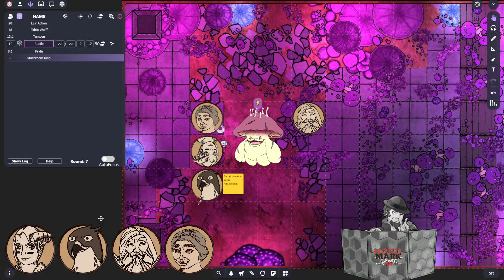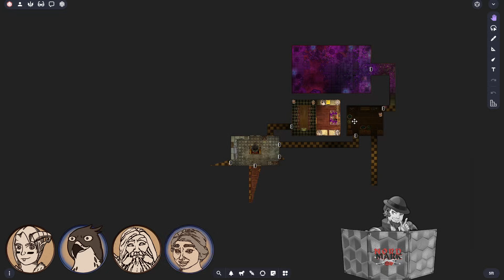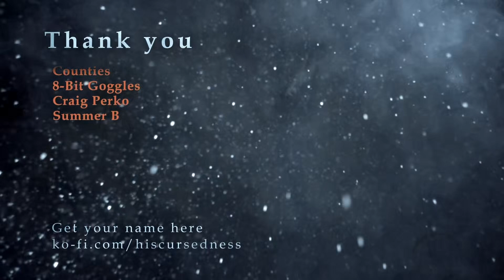An Ancient Flavour Pt. 2 | Nordmark D&D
A delicious smell wafting out of the mead hall has caught your attention. There you find, the legendary chef known as "The Man Of Flames." It seems news of the Airedale bake off have reached him and he's come to town to investigate the whereabouts of an ancient blend of spices supposedly known to have remarkable flavor, seemingly left in the tomb of an old spice lord. Seeing a tasty opportunity to recruit some adventurers to help him while he stays back to work on gathering food for the recipe, he recruits you all to help. He tells you he intends to use it in his new food creation. Something he's calling Bar Bee Queue...?

Tonight's party are:
Nick as Rustle
Ben as Hank
Sophia as Elric
@bisectedbriochestreams as Tanwen
and Mr Blue as Dungeon Master

Nordmark is a west marches Dungeons & Dragons campaign set within the world of the Guild of Icons! A party of 13 explore the cold forests of Nordmark, the mostly abandoned northern reaches of Aetos to reclaim the magic that was robbed of them.

If you enjoy Nordmark, also check out The Guild of Icons, which takes place in the same world!

All monthly members are mentioned at the end of every video, and wouldn't it be great if you were there too? Click this link to go to my

Like the music? Find my playlists with the music I use for D&D here:

Some battle maps made by Grim Press.
Some battle maps made with assets by Mike Schley.